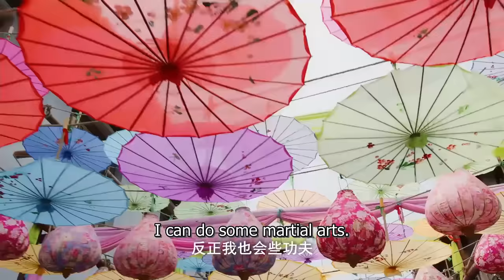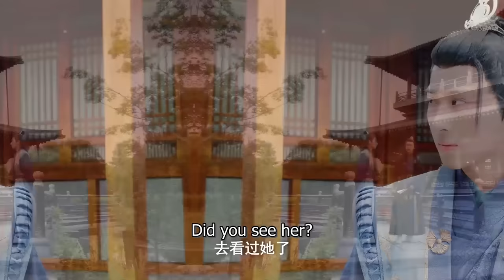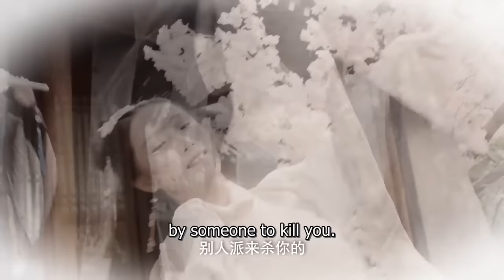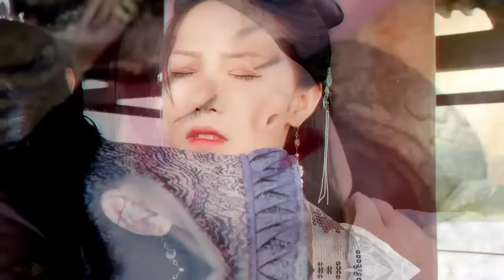【FULL VER.】After all these lies, can we still be together? 💜My Wild Consort 废柴王妃有点拽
Drama name: My Wild Consort
Genres:  Funny, Romance, Drama
Episodes: 4

💬Synopsis:
Born ugly, Strange Wan'er was disliked as a child. Even the son, who was previously betrothed to her, repented of his marriage after seeing her true face. One day, she is beaten by her own sister, and when she awakens from her coma, she is no longer weak and impotent. What she doesn't know is that she is being watched by a mysterious man.